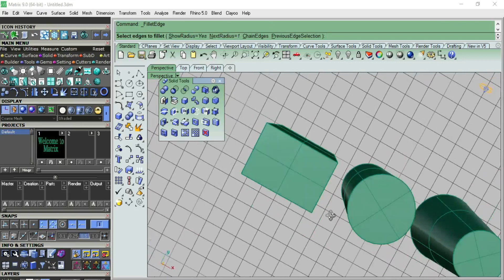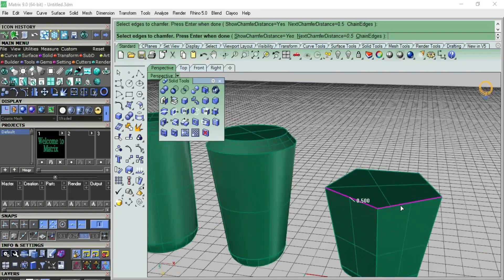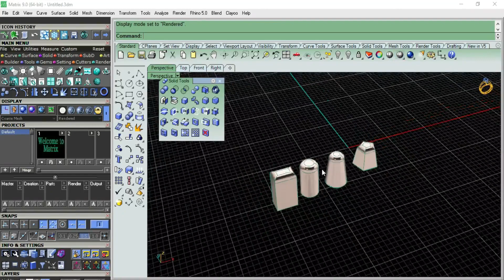Filllet Edge and Chamfer Edge impotent Use In Matrix 9